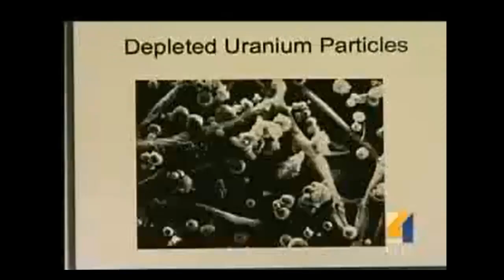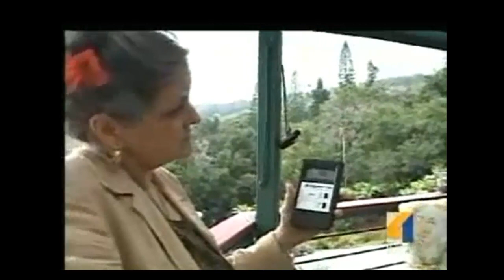Sickness & Rads in Hawaii: Leuren Moret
UPDATE: Hawaii; Fukushima Nuclear Radiation Contamination Zone? Univ. Of Hawaii Finds Fukushima Radioactive Cesium In Soil, DU, Depleted Uranium Found In Patients Urine, DU Found And Measured In Air...

Tepco Adviser: Wait until Alaska salmon is found with Fukushima contamination (NOTE FROM RC - it has been) it's only a matter of time — US Gov't Report: "Radiation hot spots may occur... radioactive contaminants could remain a valid concern for years" (VIDEO) »

Sailors in Hawaii being asked to monitor Fukushima plumes — TV: New type of debris washing up on islands, "Really looks different... it's more current driven" — Study: Japan nuclear contamination moving same speed as current (VIDEO)

KITV News, Nov. 13, 2013: A new wave of possible tsunami debris starting to wash up on our state shorelines. This isn't tsunami debris Hawaii's used to seeing. Pieces of a 20-foot wood beam that recently washed up on Malaekahana Beach on Oahu. It's probably from a home. Gisela Speidel of the University of Hawaii says if this came from Japan, it could indicate a new wave is headed our way. "It really looks like a different type of debris is coming in. Before, it was oyster buoys, the things that floated, boats that sat high in the water. They are more wind-driven." Now, the debris is more current driven (THATS IMPORTANT SEE BELOW). Digital maps show pieces like these will continue showing up on our shores all winter long.

Newcastle Herald, Nov. 14, 2013: One of the many points of interest about [Ivan] Macfadyen's story was that, when he arrived in Hawaii...the yachtsmen were asked to help monitor plumes of radiation from Japan's stricken Fukushima nuclear reactors. My ears pricked up at this.

Surface pathway of radioactive plume of TEPCO Fukushima NPP1 released 134Cs and 137Cs, May 2013: The radioactive plume travelled 1800 km for 270 days [...] an average zonal speed of the surface radioactive plume was calculated to be about 8 [centimeters per second] which was consistent with the speed of the reported surface current. A zonal speed of the surface plume was estimated to be about 8 cm/s which was consistent with a zonal speed of surface current.

THE DEBRIS IS NOW SUB-SURFACE CURRENT DRIVEN. WHAT THIS MEANS IS THAT THE PLUMES FROM FUKUSHIMA HIT HAWAII LONG AGO.

Report: Hawaii doctors finding uranium in people's urine — Residents demand action

Vacation dates according to Reuters (if correct Obama & family left Hawaii 4 days early) Article states: "Before leaving Washington on Friday evening (the 21st), Obama urged Congress to come up with a stopgap measure to spare the U.S. economy the jolt of $600 billion in tax increases and spending cuts economists say would likely derail the economy"

AN UNEXPECTED MORTALITY INCREASE IN
THE UNITED STATES FOLLOWS ARRIVAL OF THE
RADIOACTIVE PLUME FROM FUKUSHIMA:
IS THERE A CORRELATION?
Joseph J. Mangano and Janette D. Sherman

10 celebrities displaying recent symptoms of possible radiation sickness after excessive flying. Historically, some famous actors and actresses have been nuked before...so it wouldn't be the first time.

2 years of Fukushima Part 4: Mutations in Plants, Animals & Humans: Chernobyl, Three Mile Island & Fukushima